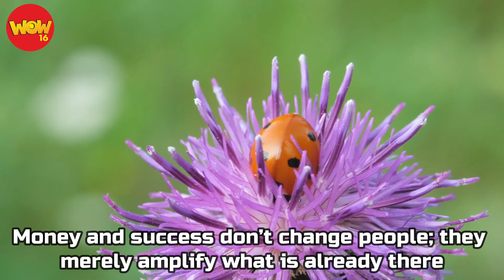Listen, See and Think: Episode 409 (Ladybugs)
If you want to live a happy life, tie it to a goal,
'not to people or things

Never let the fear of striking out keep
you from playing the game

Money and success don’t change people; they
merely amplify what is already there

Stonefunker -Valante